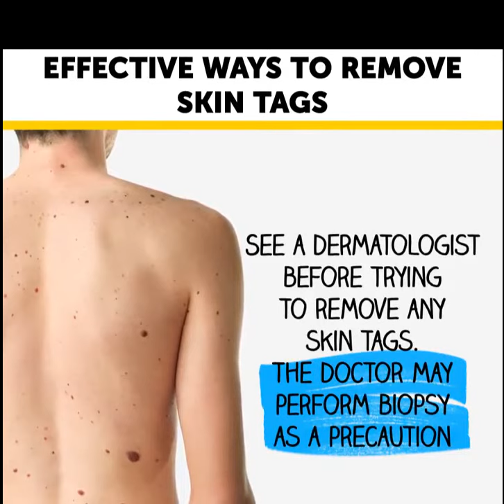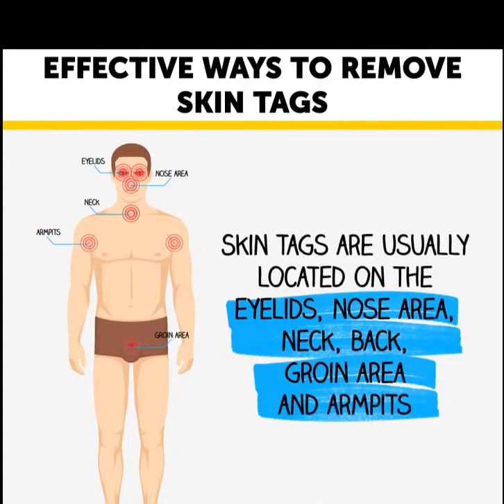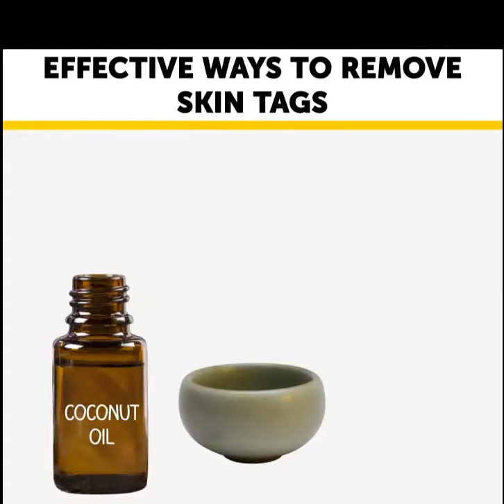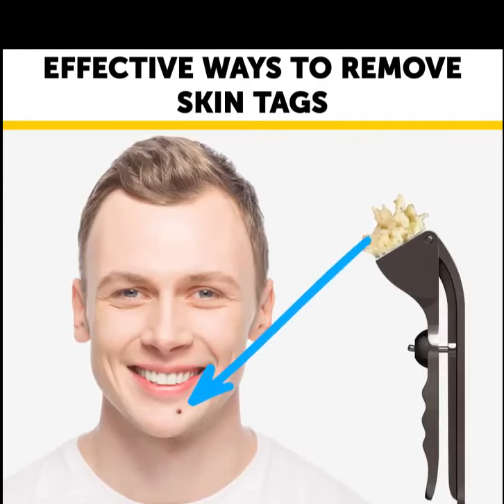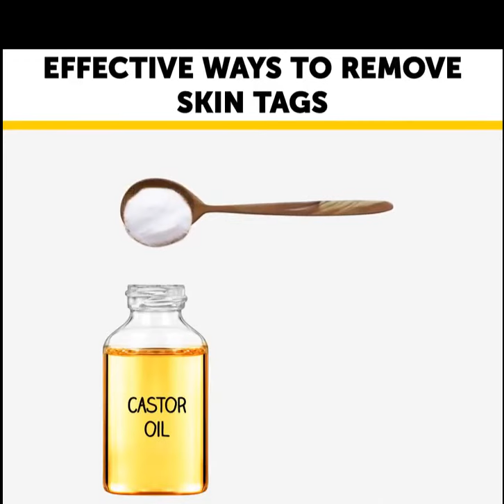Effective ways to remove skin tags